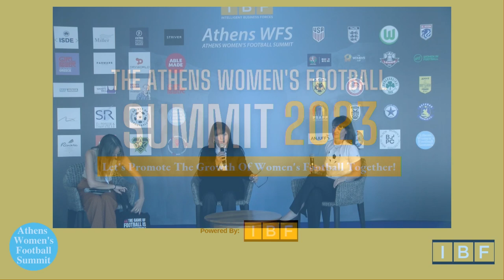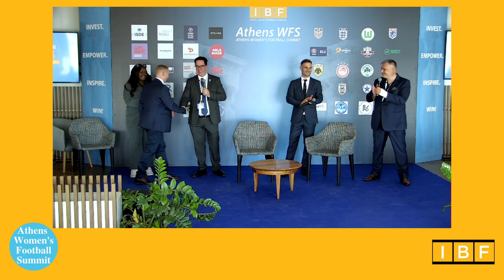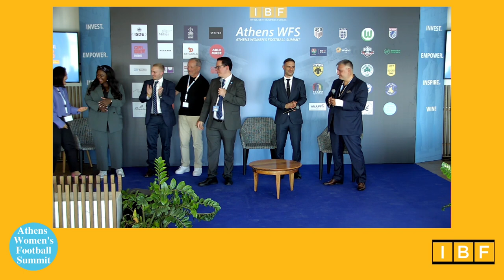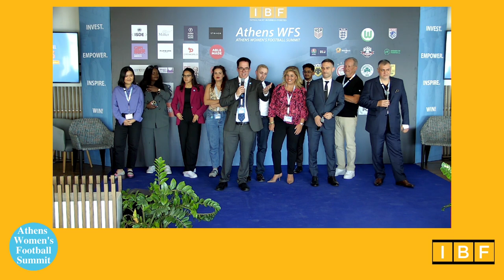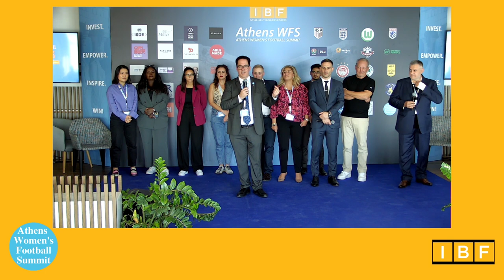Purpose & Profit United in Women's Football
Topic: Purpose & Profit United in Women's Football

Moderator: Betty Tufariello: Founder of Intellectulaw

Speaker: Suzanne McKenzie: Founder of Able Made

Speaker:  Karen Dobres: Former Elected Director at Lewes Football Club